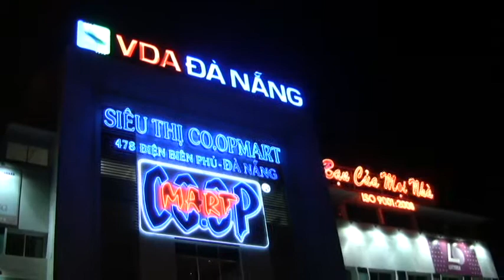NT FAMILY - KY NIEM GIA DINH 2012 (2)